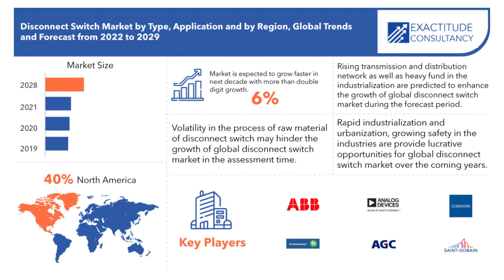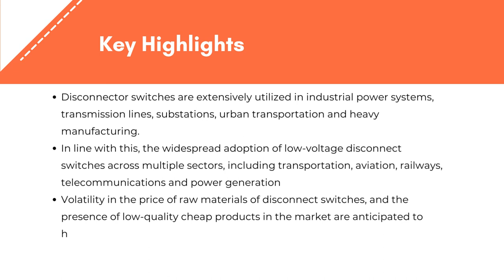Disconnect Switch Market Size, Share & Analysis | Exactitude Consultancy Reports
Exactitude Consultancy Latest Published Disconnect Switch Market Research Report 2022 by Type (Fused, Non-Fused), Mount (Panel Mounted, DIN Rail Mounted, Others), Voltage (Low, Medium, High), Application (Industrial, Commercial) and Region, Global trends and forecast from 2022 to 2029

The global disconnect switch market is expected to grow at 6% CAGR from 2022 to 2029. It is expected to reach above USD 20.51 billion by 2029 from USD 12.14 billion in 2020.

On the basis of type, the global disconnect switch market is categorized into fused and non-fused. The non-fused segment holds the highest share for global market over the coming years. The non-fused disconnect switch is adopted without additional fuse protection, making it more preferable. This factor is expected to enhance the growth of global disconnect switch market during the assessment time.

The global disconnect switch market is distributed by voltage into the low, medium, and high voltage. The low voltage segment expected to witness significant growth owing to a majority of applications lie in this voltage range including commercial, manufacturing, power distribution, and photovoltaic applications, and so on. On the basis of application, the global disconnect switch market is segmented into industrial and commercial. The industrial segment is dominated to register a higher growth rate during the forecast period.

Electronics companies to small ones, many companies are actively working in the global disconnect switch market. These key players include, Saint Gobain, AGC Group, Corning Inc., Fairchild Semiconductor, Analog Devices, Rotex, Deltrol Controls, ABB Group, Siemens AG, Eaton Corporation and others.